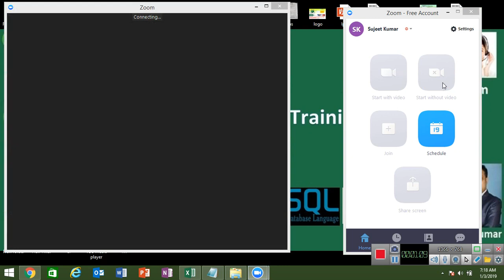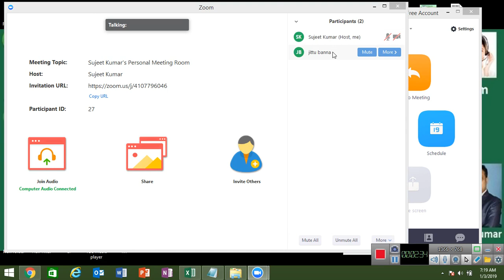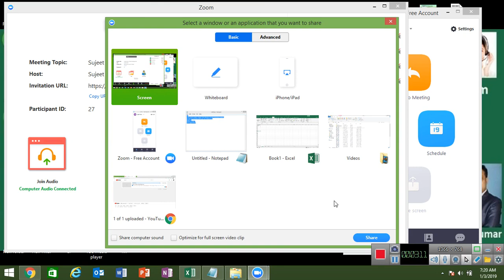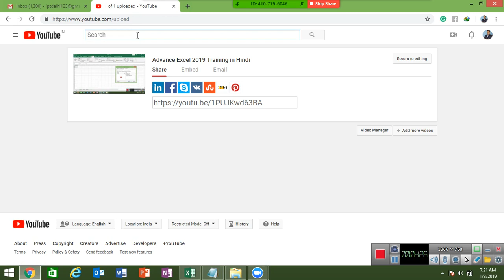Join Live Class for Advance Excel 2019